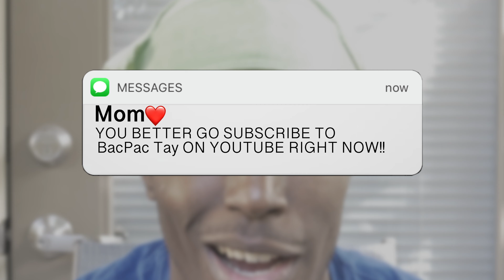I GOT ARRESTED WHEN I WAS 8... *STORY TIME*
Yer WHAT’S UP BPG it’s ya boyyy BacPac Tay...
THERE IS NOOO CAPPP